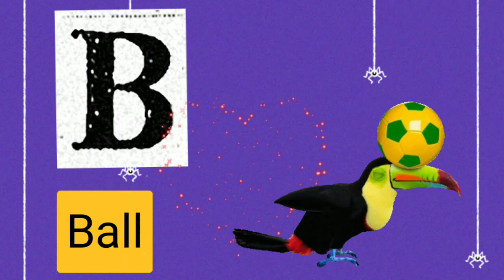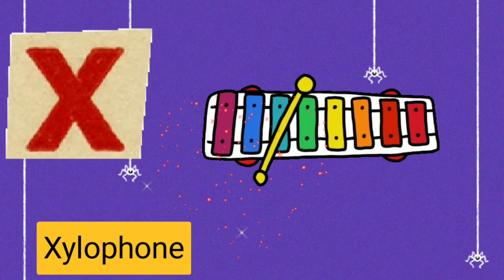A for Apple | Alphabet ABC Songs | Phonics Song - 3D ABC Songs & Rhymes for Kids Songs